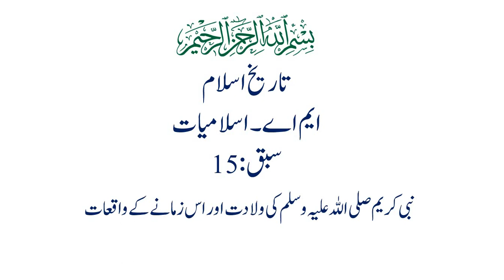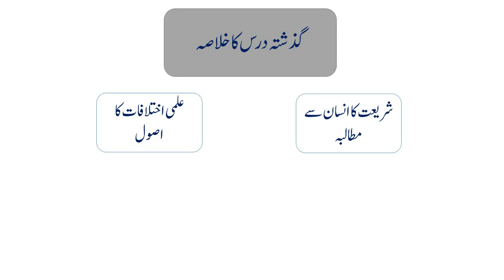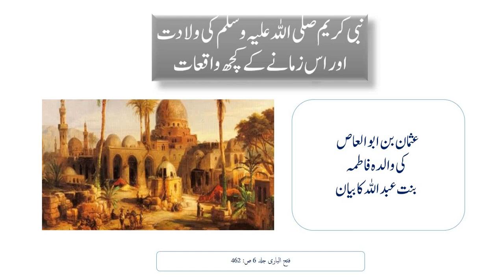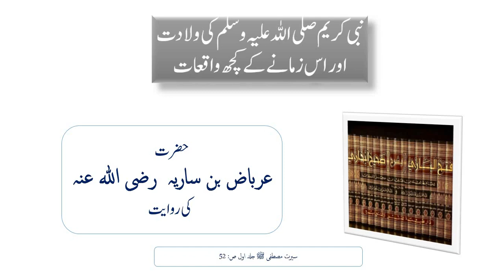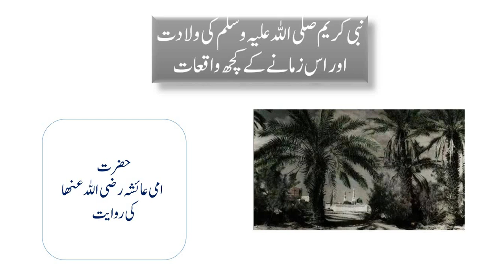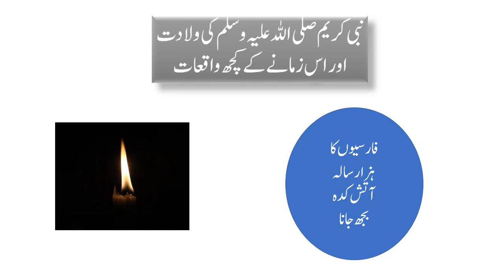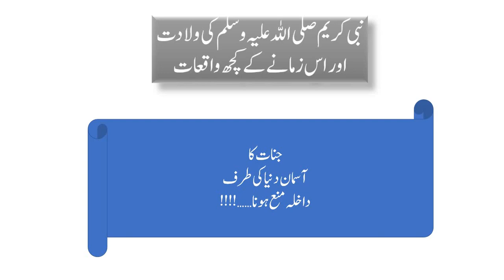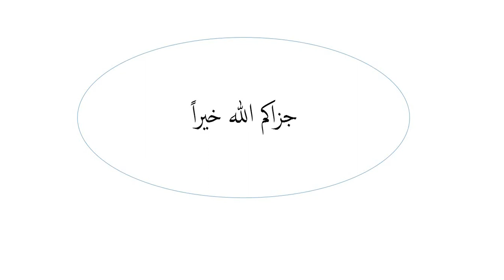تاریخ اسلام ،سبق:15 ولادت نبوی کے دور کے خاص واقعات /Tareekh e islam 1 lesson :15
سیرت وتاریخ اسلام اسباق! madrassa lectures#online_dars_e_nizami wifaq_ul_madaris dars_e_nizami islamic_daroosمعلومات سے بھرپور! مستند اور بحوالہ واقعات! نقشِہ جات اور تصاویر کا استعمال! واقعات کے اسباب ونتائج کابیان ایم اے اور بی ایس کے نصاب کے مطابق